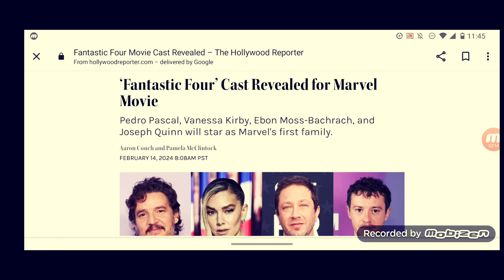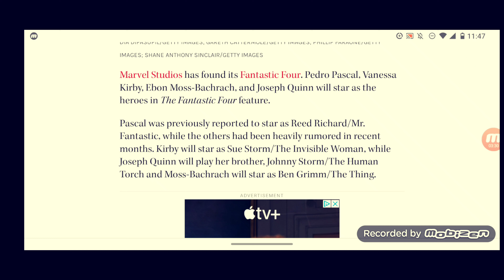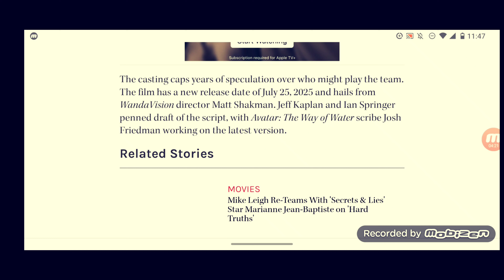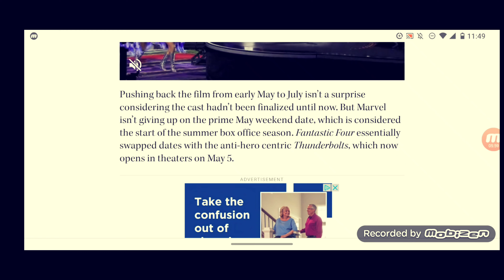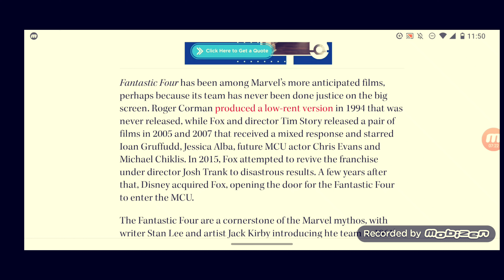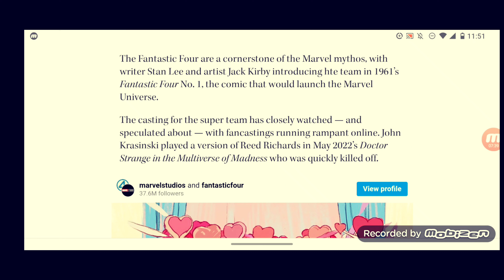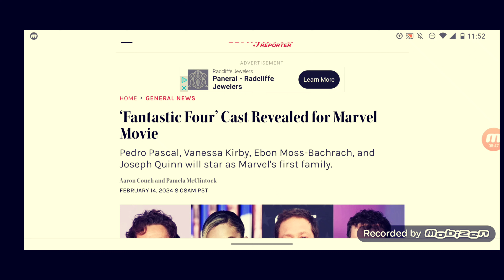The Fantastic Four’ Cast Revealed for Marvel Movie